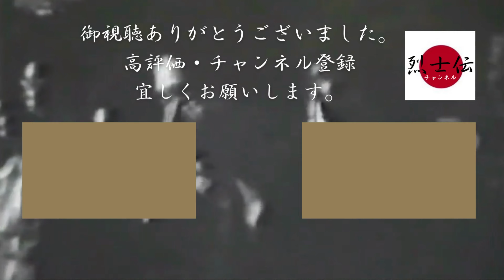当チャンネルは新宿警察を応援しております！パパ活